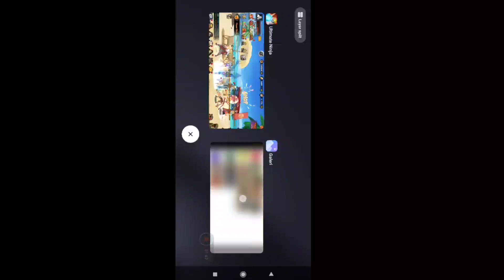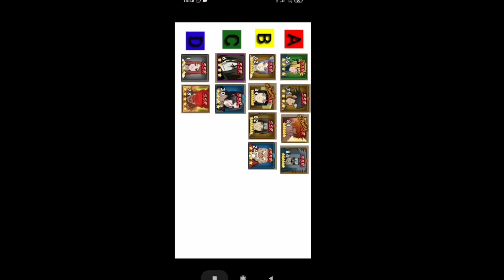Ultimate Fight:Survival - Urutan Ninja Ssr Tipe Wind Atau Angin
Helo genks kali ini gua akan mengurutkan ninja ssr, yu simak videonya sampai selesai biar paham.

Untuk Code Readem Bulan ini

New Code :

NARUTO6666
NARUTO8888
NARUTO9999